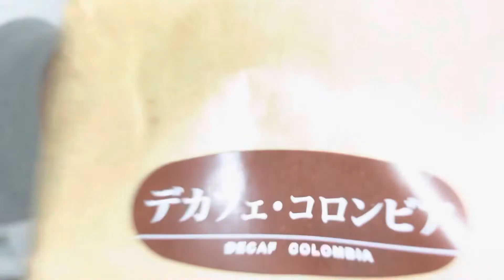朝はエアロプレスでホットカフェオレ作り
7th October Colombia Cafeaulait
2022 Post No.280
20g
180ml
90°C
2'50"

Thank you for always watching!
¡Gracias por mirar siempre!
항상 봐 주셔서 감사합니다!
感谢您一直关注！